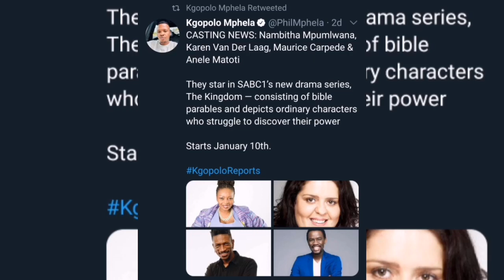Nambitha Mpumlwana is BACK on our screens